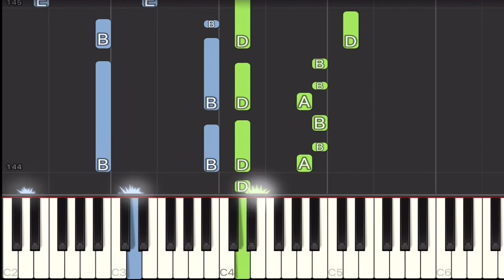Wake - Hillsong Young And Free - Piano Tutorial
Song lyrics

At break of day, in hope we rise
We speak Your Name, we lift our eyes
Tune our hearts into Your beat
Where we walk, there You'll be
With fire in our eyes, our lives a-light
Your love untamed, it's blazing out
The streets will glow forever bright
Your glory's breaking through the night
You will never fade away, Your love is here to stay
By my side, in my life, shining through me everyday
You wake within me, wake within me
You're in my heart forever
Forever, forever, forever in Your love
Forever, forever, we know that...